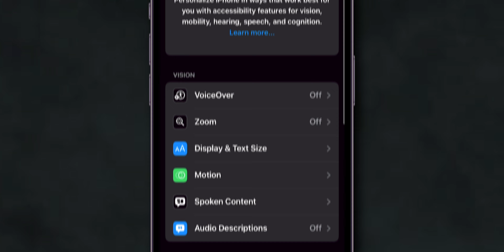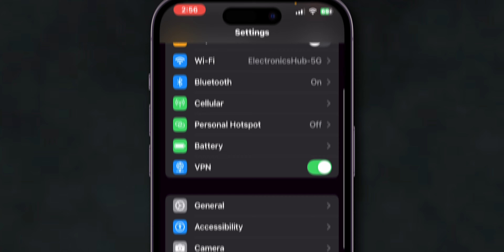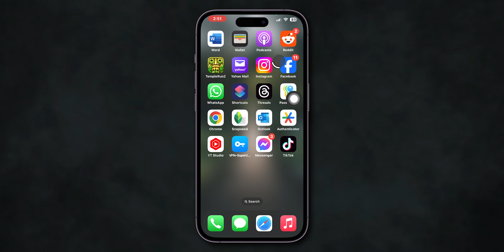How To Fix Eye Tracking Not Working on iPhone (iOS 18)?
In this video, we will guide you through a step-by-step tutorial on how to fix the eye tracking glitch on your iPhone running iOS 18. If you've been experiencing issues with eye tracking not working properly, you're not alone! This comprehensive guide will help you troubleshoot and resolve the problem, ensuring your device works seamlessly.

- Common causes of eye tracking glitches on iOS 18.
- Step-by-step instructions to reset settings and troubleshoot issues.
- Tips for optimizing your eye tracking experience on your iPhone.

Whether you're using eye tracking for accessibility features or just want to enhance your overall user experience, this tutorial is perfect for you. Don't let a glitch hold you back – follow along and get your eye tracking back on track!